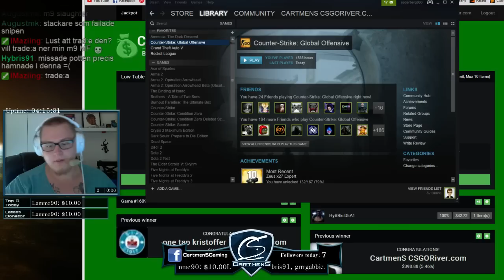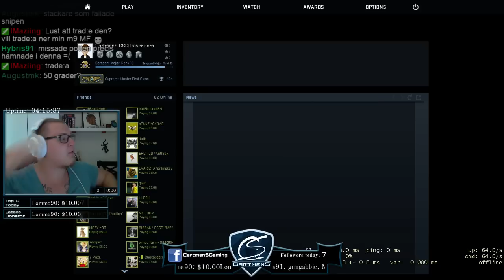M9 Bayonet Slaughter MW on CSGORiver.com - $400 winning - The 5% dream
I was pretty exited, I have to admit. Don't forget to have a look at CSGORiver.com -- Watch live